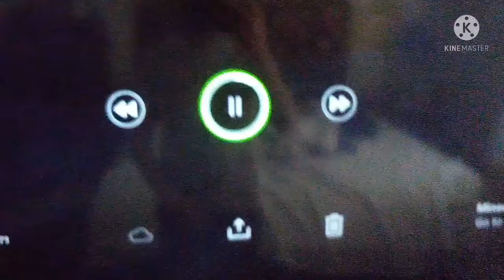Fox’s Has BSOD